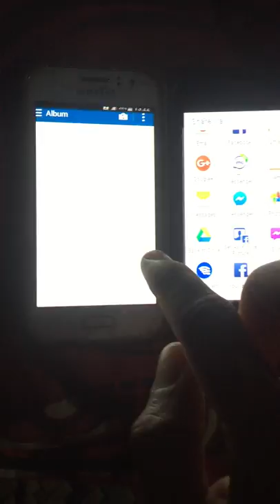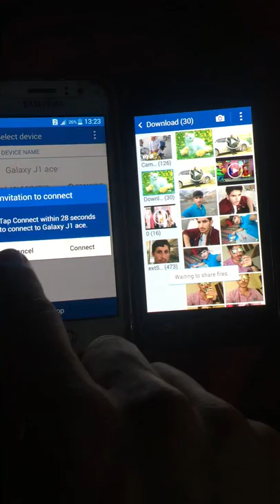Transfer kraine video and adiuo song wifi sy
Ek Wifi se Dosre Wifi Kay Zreay Ek Phone Say Dostry Phone min Song Bhajen     1 MINT MIN BA ASSANI

agar ap ko meri ye bideo pasan ai ho to plez like and share karin    our sath sath channel ko bhe subscribe krain.takay agly video ap kay pass pahly pahonch jay,

thanks